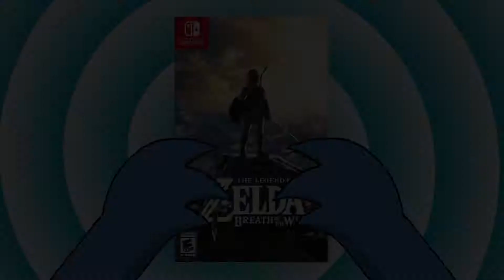Breath of the Wild - Episode 2 - Calamity Party - SquirrelTastic Gaming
Our Amazon Wishlist: